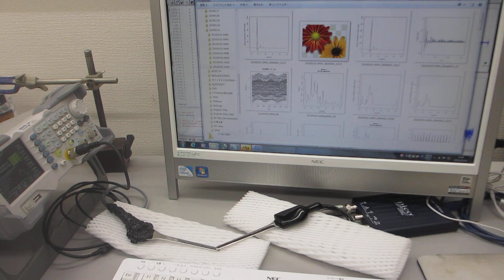超音波プローブの伝搬特性（非線形特性、応答特性、相互作用）－－ダイナミック特性を評価する技術－－（超音波システム研究所）